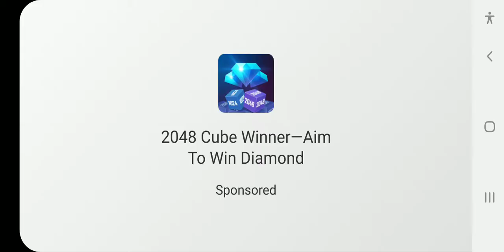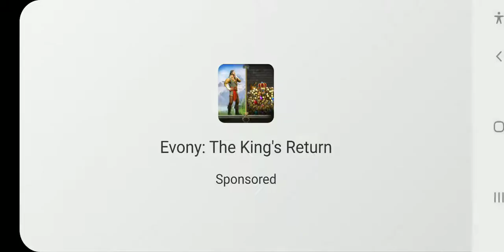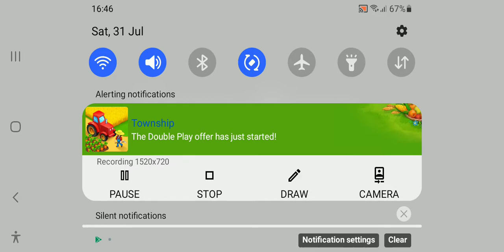GRANNY CHAPTER TWO